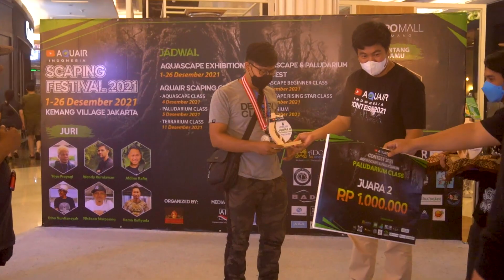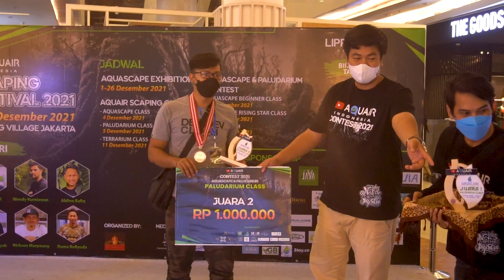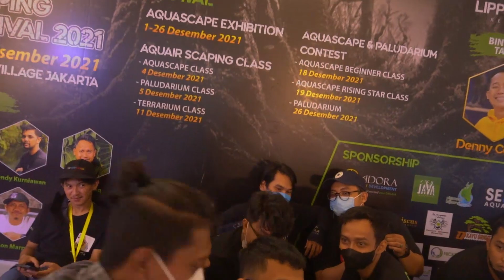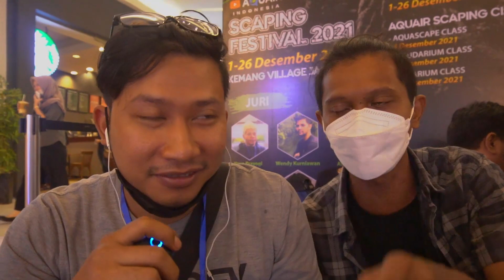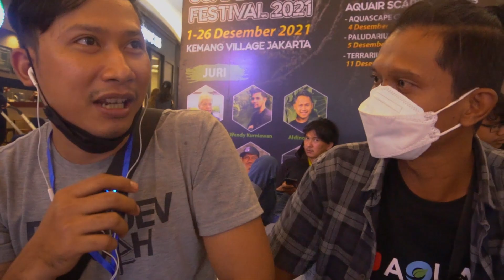[SCAPINGFESTIVAL] KONTES PALUDARIUM DAN HARI TERAKHIR PAMERAN!!! SAMPAI KETEMU DI EVENT BERIKUTNYA!!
Bismillah,

Dokumentasi Hari terkahir Aquair Scaping Festival 2021. Enjoyyy!

Happy Scaping Guysss!